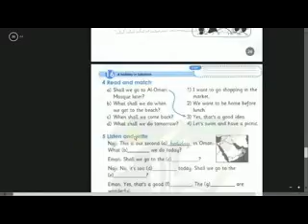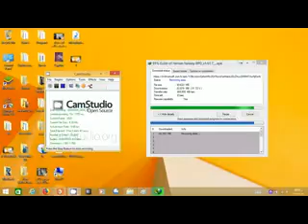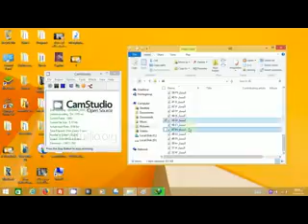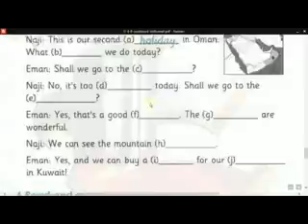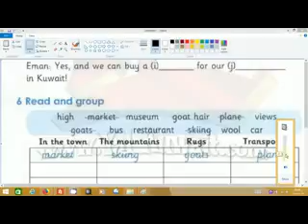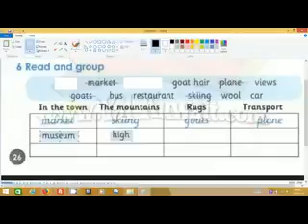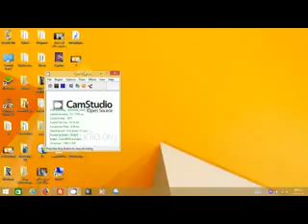6 FUN WITH English Grade 4B Unit 16 A holiday in Lebanon Lesson 3 WorkBook